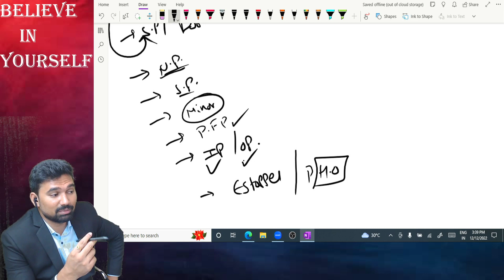2 INDIAN PARTNERSHIP Act 1932 LEC 2 CMA CA CMAUSA CMAInter CMA Foundation targetacademy